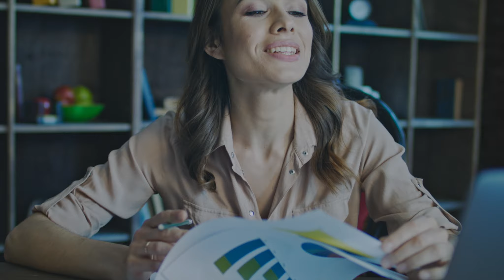How To Get Out of Your Own Way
In this episode, I share with you how you can get out of your own way!

if you want my help, coaching or mentorship :)